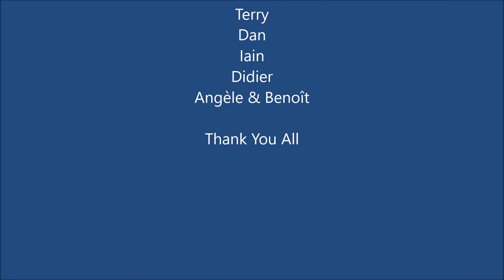Diaporama rencontres Nuremberg 2024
Florilège de nos rencontres à Nüremberg. Merci à tous. Dommage pour les photos qu'on a oubliées de prendre...